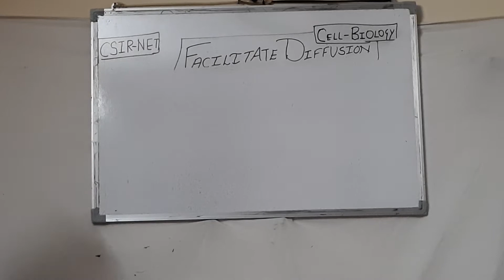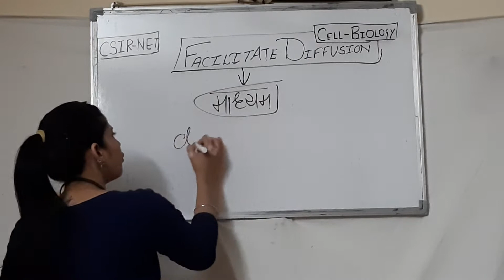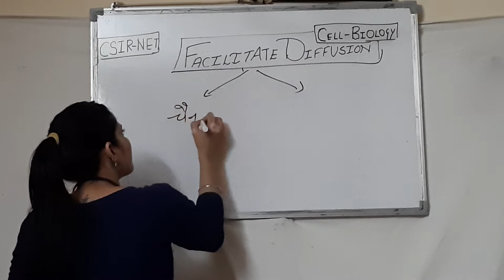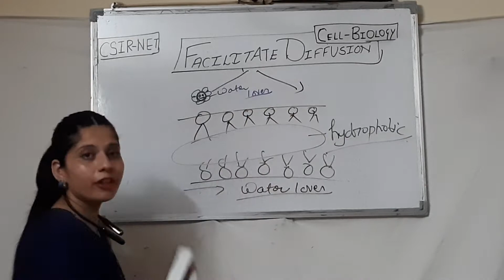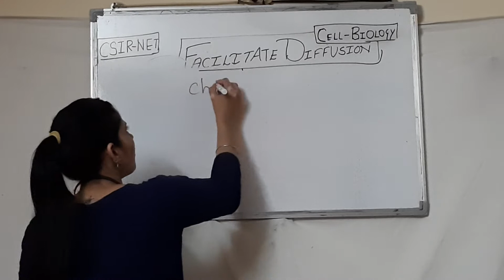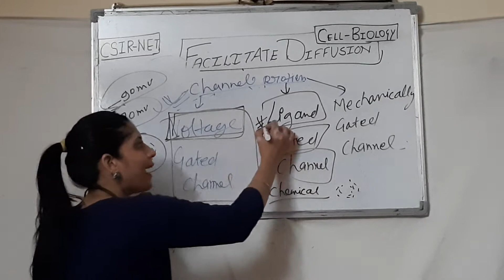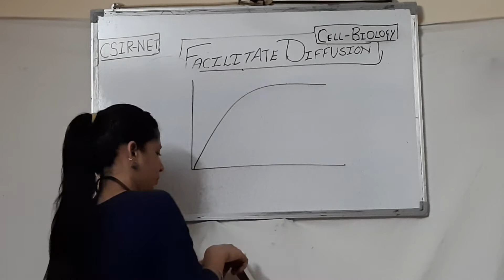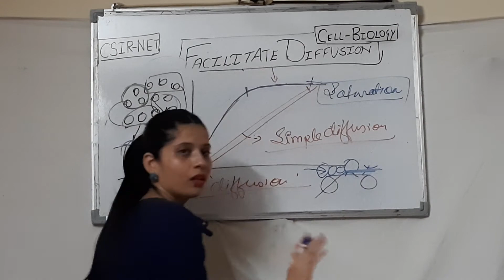facilitated Diffusion part-1 CSIR-NET LIFE SCIENCE, Cell Biology ,NEET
In this video l'll explain Facilitated diffusion
  of unit-ii cell biology for CSIR-NET and NEET.
Facilitated diffusion is the passive movement of molecules across the cell membrane  according to their concentration gradient via the aid of a membrane protein

It is utilised by molecules that are unable to freely cross the phospholipid bilayer (e.g. large, polar molecules and ions)

This process is mediated by two different types of transport proteins – one is channel proteins and  other one is carrier proteins